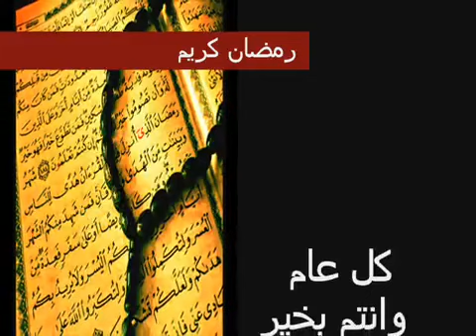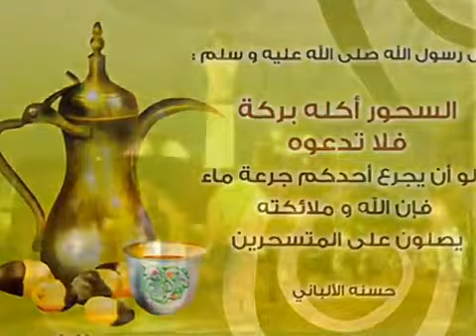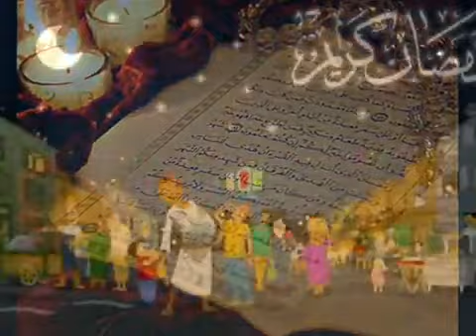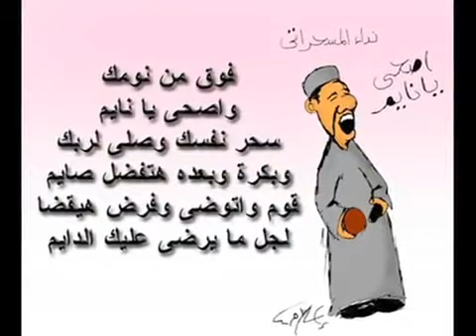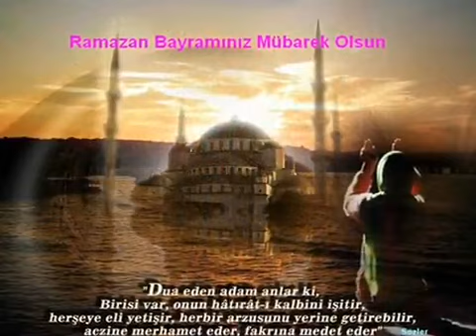Ramadan Karim - رمضان كريم - علوا لبيارق لاحمد قعبور.flv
a song we was heared it when we was a little , in ramadan